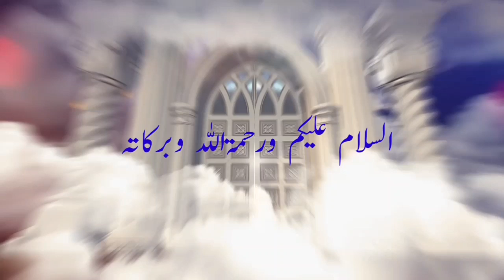ULAMAI ZILA BEED KE JANEB SE MUSALMANANE ZILA BEED KE JANIB SE EK AHEM PAIGAM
السلام علیکم ورحمۃاللہ وبرکاتہ محترم عزیز دوستو آج بتاریخ 06/05/2020کو علماۓ بیڑ کے جانب سے ایک اہم مشورہ
ہوا عید سے متعلق آپ سے گزارش ہیکہ آپ اس پیغام کو ضرور سنے اور اپنے دوست احباب تک اس پیغام  کو ضرور شیئر کرے جزاک اللہ

AAP NE HAMARE CHANNELEK MINAR OFFICIAL